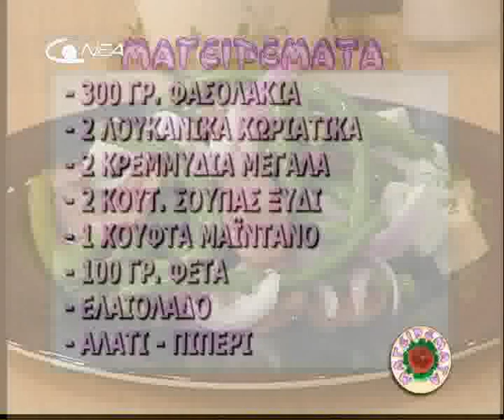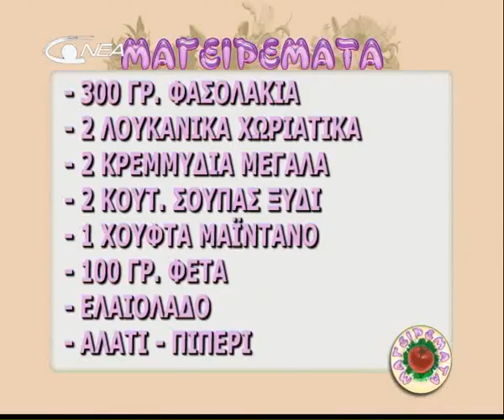magiremata 004 meros 3/3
ekpompi magirikis sti nea tileorasi